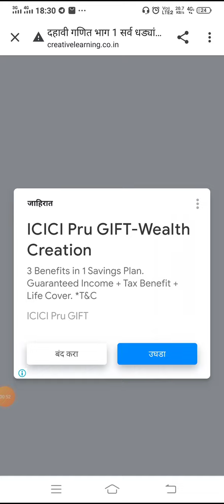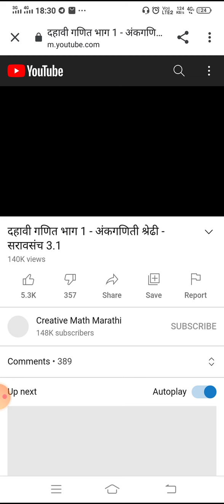दहावी गणित भाग 1 | सर्व प्रकरणांच्या सर्व सरावसंचांच्या व्हिडीओ एकाच लिंक वर 😃👍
दहावी गणित भाग 1 च्या सर्व प्रकरणांच्या विडीयो या एकाच लिंक वर पहा..